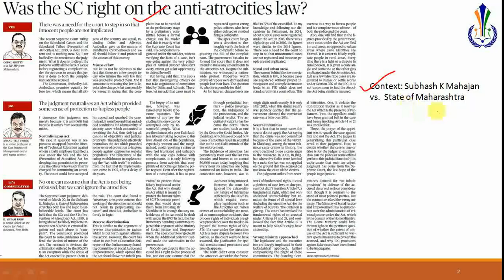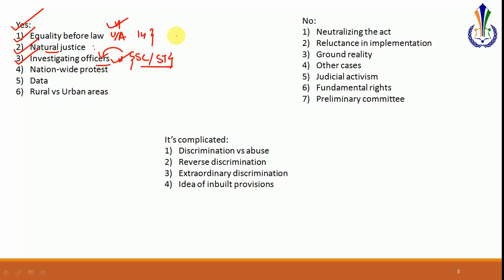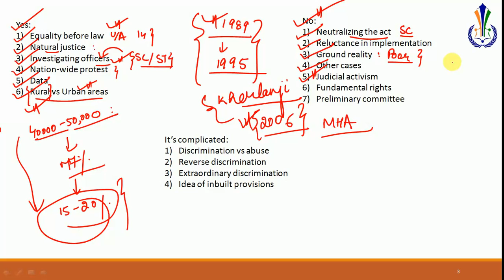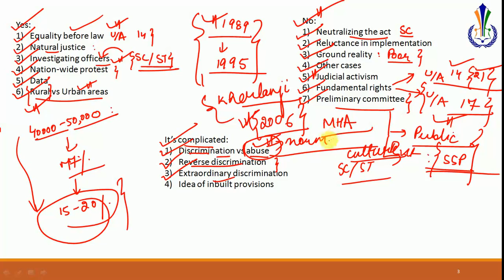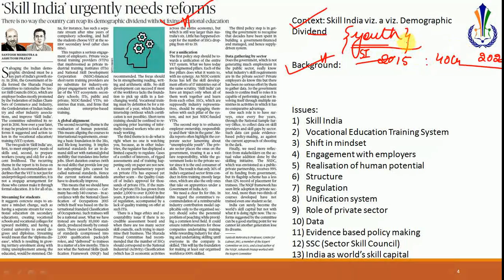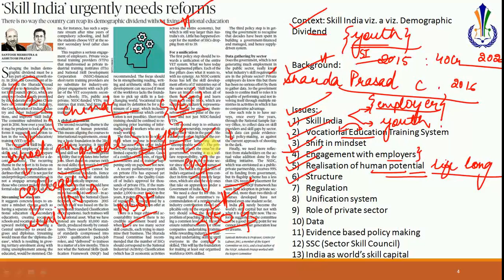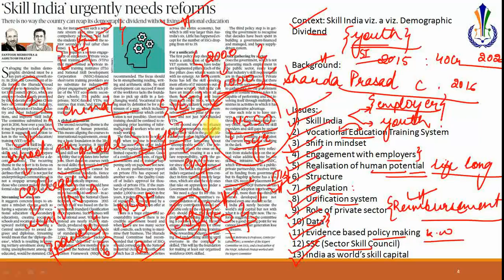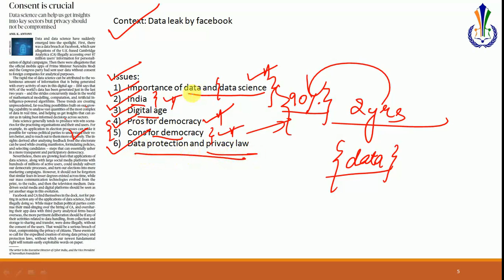6 April The Hindu Analysis (SC/ST Act, Skill India)